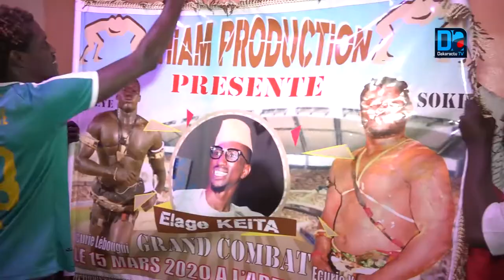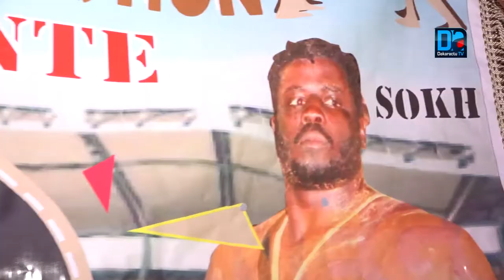Lutte / Drapeau Elaj Keita : Baba Diaw ficelle Le choc "Gamou Gueye" vs "Sock"